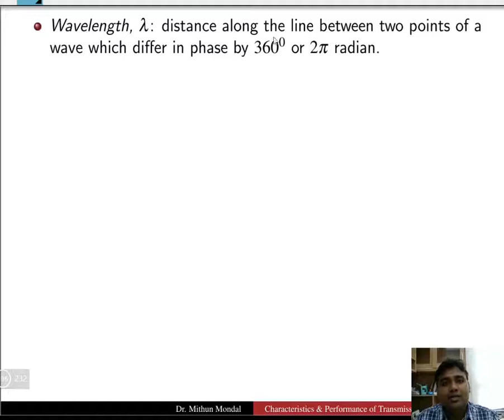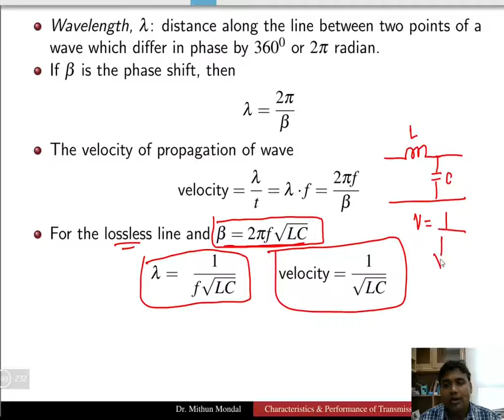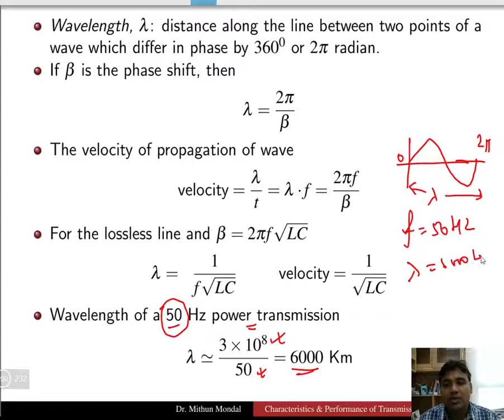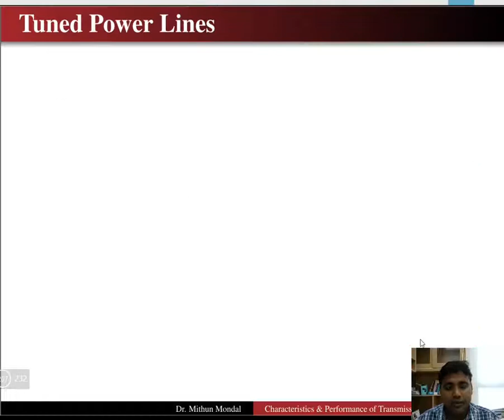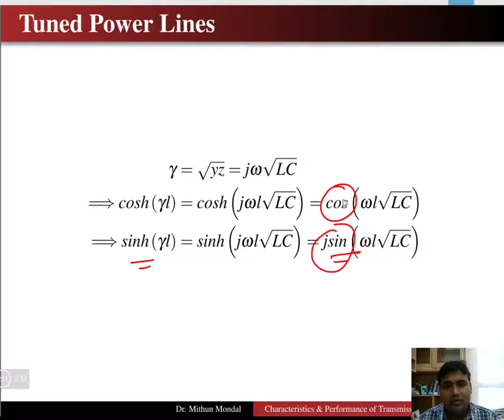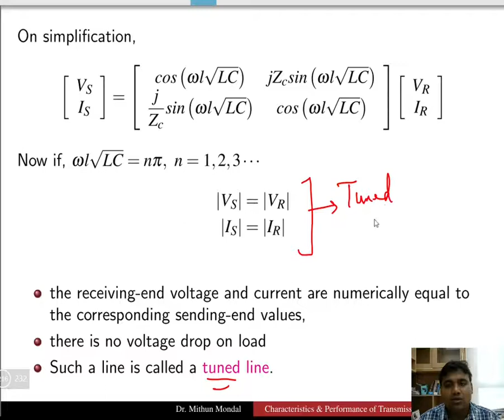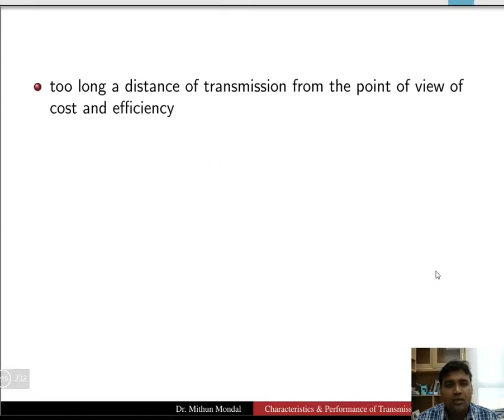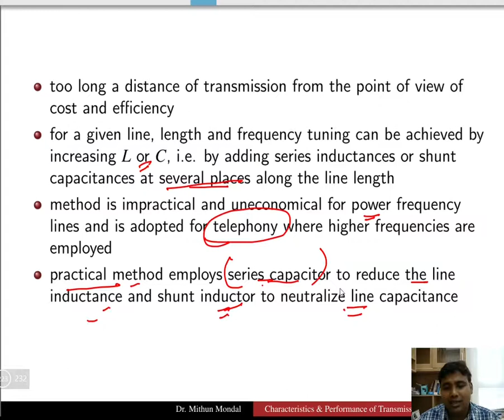Power Systems | Lecture - 22 | Tuned Power Lines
In this lecture, various terms used in long transmission lines such as wavelength, phase shift, etc are discussed. The concept of Tuned Power Lines in Power systems is covered in detail.